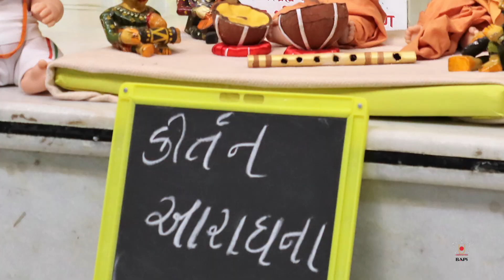Centenary Kirtan Aradhanas by Women Devotees, Ahmedabad, India, 16 Apr - 1 Oct 2022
A team of 50 balikas, yuvatis and mahilas aged between 10 and 41 years presented 21 kirtan aradhana programs in sanskardhams across Ahmedabad, Gandhinagar, Randesan, Aslali and Anand to commemorate the centenary celebrations of Pramukh Swami Maharaj.